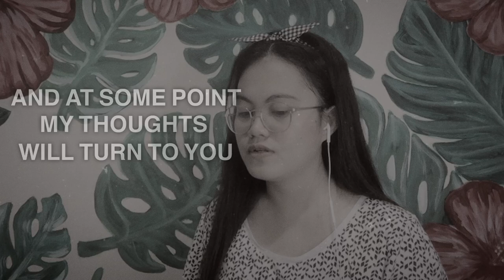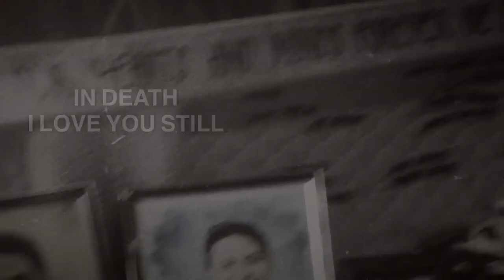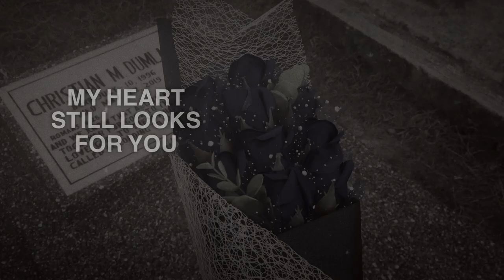THE DAY GOD CALLED YOU HOME by Avy Delfin | Original Song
In memory of Christian Dumlao
May 22,2019 - the day God called you home

lyrics and music by yours truly 🙋🏻‍♀️